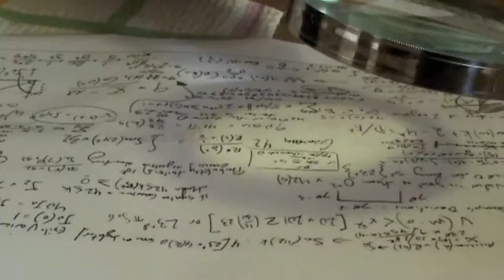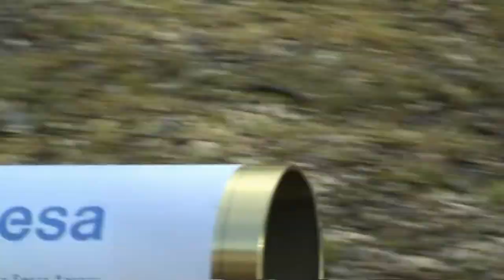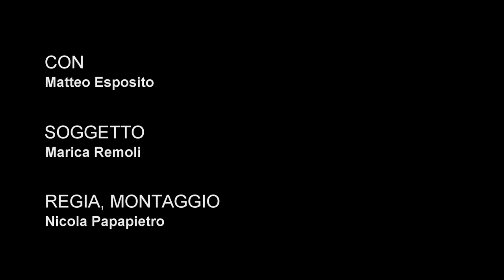Festa di Scienza e Filosofia | Foligno, 10-13 Aprile 2014 (IV Edizione)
La Festa di Scienza e Filosofia è un appuntamento pensato per guardare al futuro con l'ottimismo del sapere. Una manifestazione che fa incontrare le più autorevoli personalità della comunità scientifica, filosofica, della comunicazione, con il pubblico. La IV edizione è dedicata a UMANO. SENSIBILE. IGNOTO, un tema molto ampio che abbraccia e riassume problematiche antiche, moderne e attuali riguardanti la conoscenza dell'uomo e in particolar modo la scienza.
Il video promozionale vuole rimarcare la filosofia della manifestazione: una Festa dedicata alla scoperta.
OSPITI
Vittorino Andreoli, John D. Barrow, Roberto Battiston, Svamini Hamsananda Giri, Stavros Katsanevas, Edoardo Boncinelli, Vito Mancuso, Massimo Cacciari, Paolo Sassone Corsi, Umberto Galimberti, Silvano Tagliagambe, Giulio Giorello... (elenco completo consultabile qui
INFO

Con la partecipazione di Matteo Esposito
Soggetto: Marica Remoli
Regia, riprese, montaggio: Nicola Papapietro